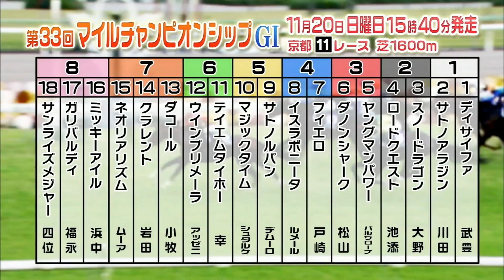週末は・・・ウマでしょ！ 2016マイルチャンピオンシップ